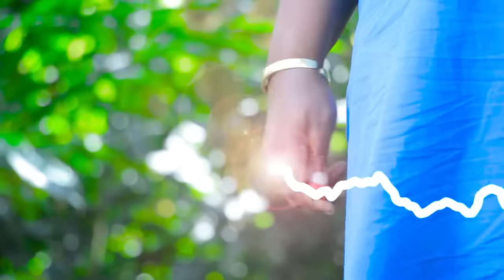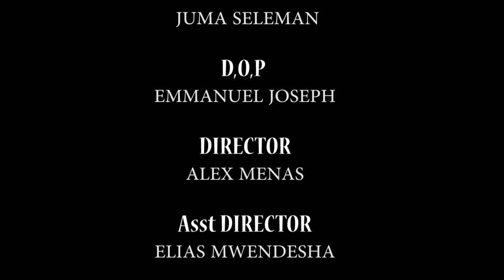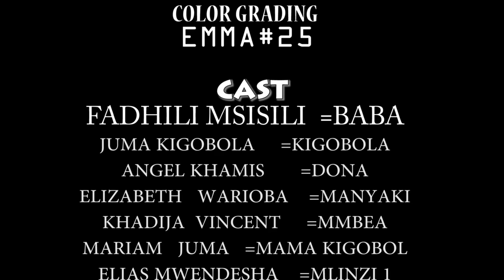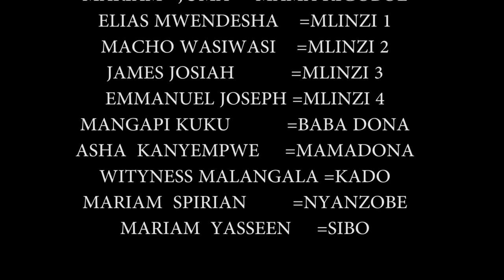Malkia wa muhonda sehemu ya pili